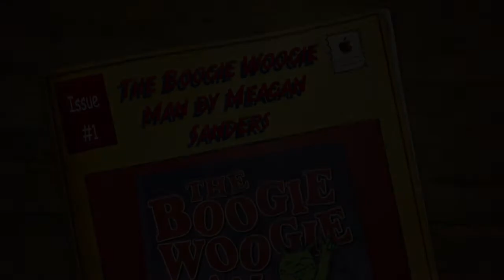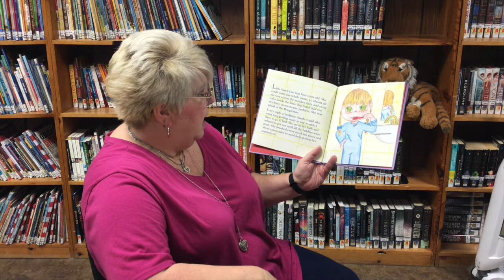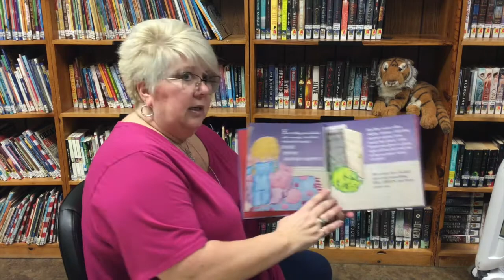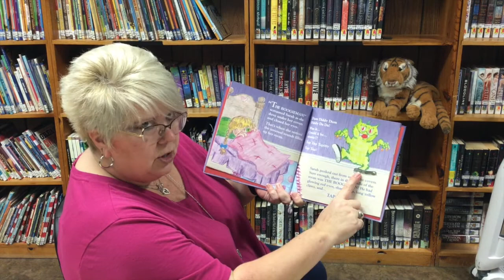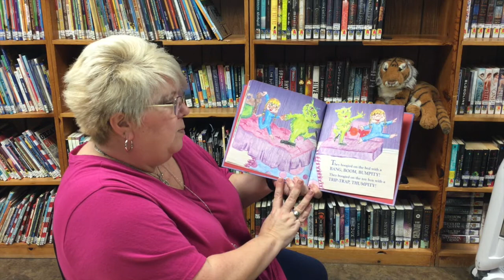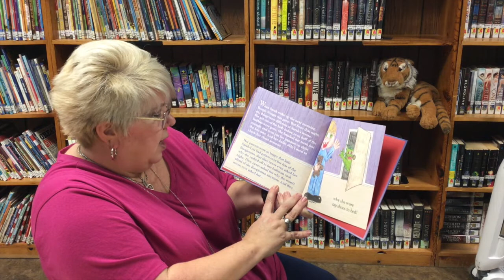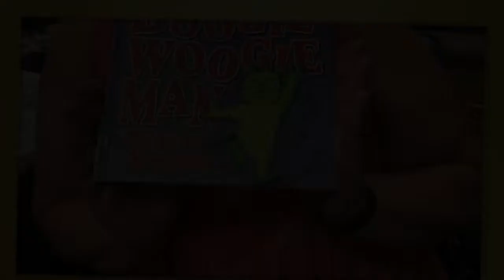The Boogie Woogie Man by Meagan Sanders